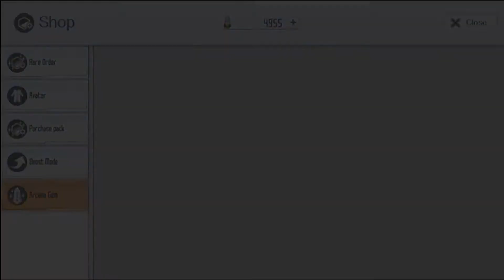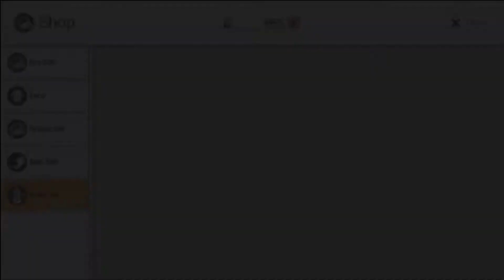SAOIF Floor 2 Boss & Gacha Free 3x Daily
So ye here you go with the gacha bit  that I forgot the last time owo Had to reroll my first beginner banner uwu Ngl had no clue about any of this gacha thing tbh so I got some help from a pro SAOIF player kinda :) Anyways I hope ya enjoy the gameplay/content ( ˃̵ᴗ˂̵)

Mikuchibi: follow his channel if you are into SAOIF (´ω｀*)